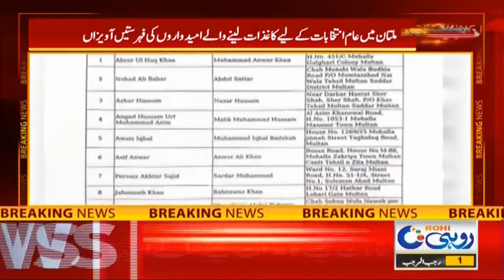Bilawal Jalsa at BWP | District Bars Election | 12pm News Bulletin | 13 January 2024 | Rohi